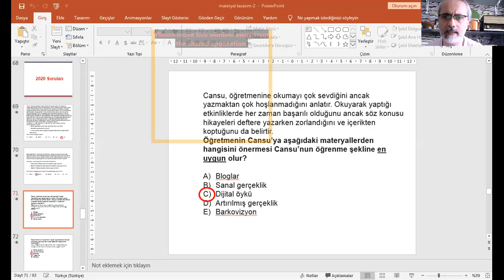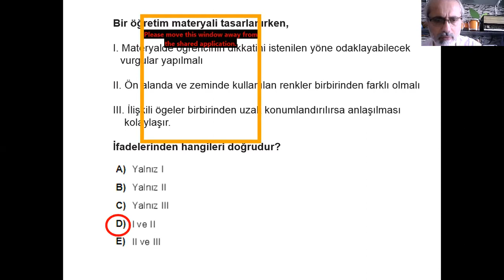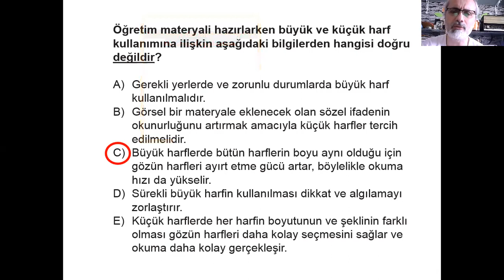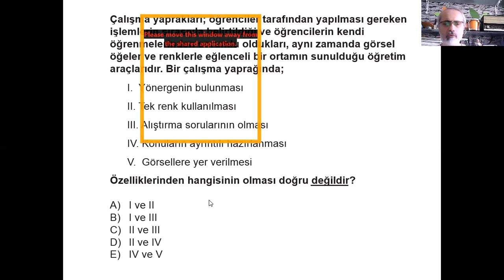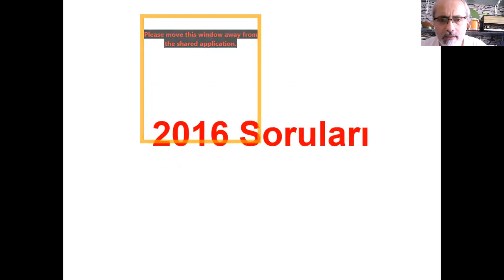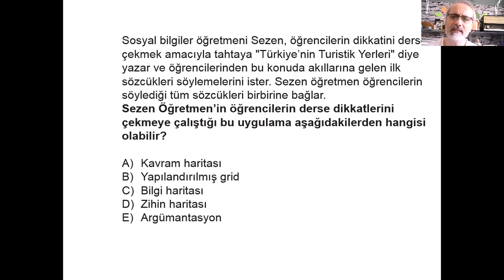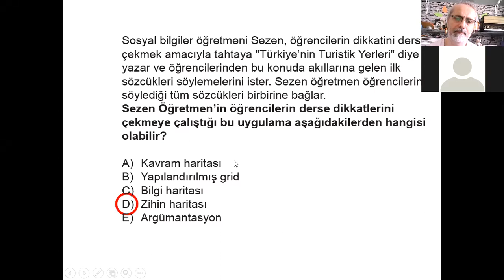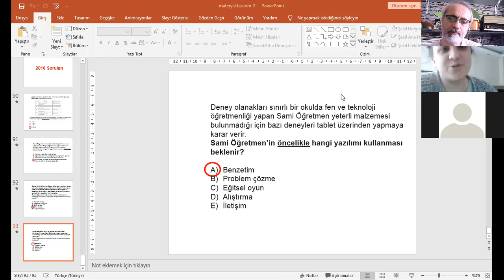MATERYAL TASARIM 5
MATERYAL TASARIM SORU ÇÖZÜMÜ